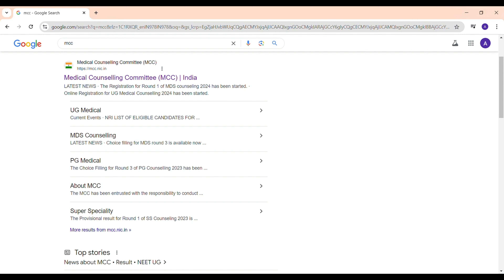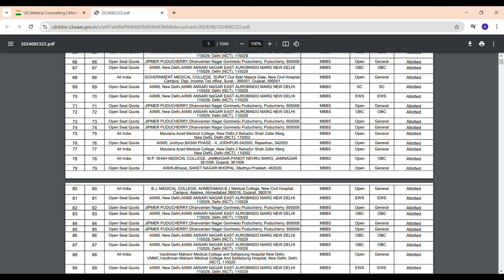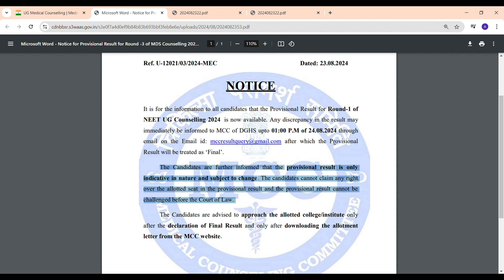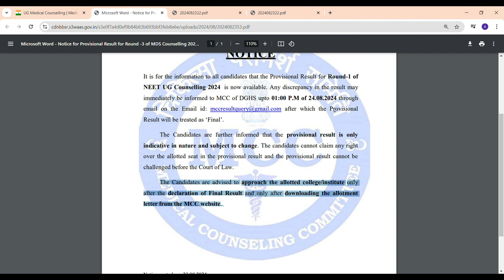MCC Round 1 Result 2024 | MCC Final Result Round 1 2024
MCC Round 1 Result 2024 | MCC Result 2024 Round 1 | MCC Final Result Round 1 2024